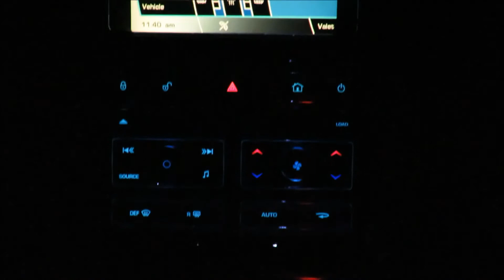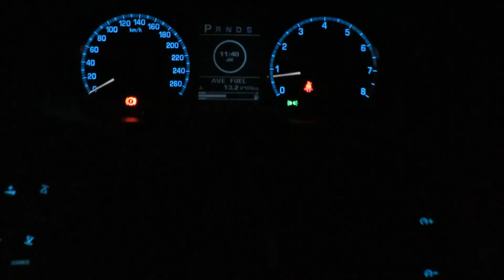Jaguar XF Interior Lighting at Night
Ambient lighting inside the Jaguar XF at night

Song: Touching the Stars